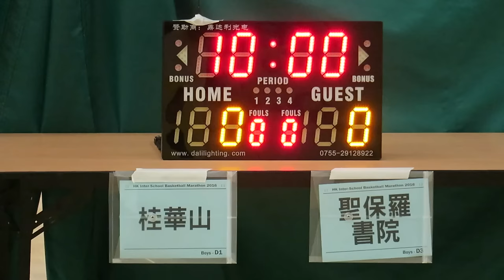桂華山vs聖保羅書院~學界籃球馬拉松2016~mp4版本(120p / 60mbps)